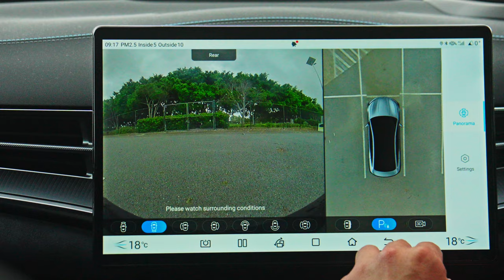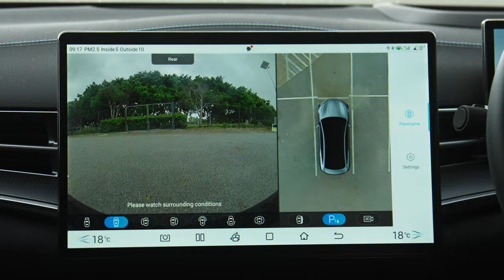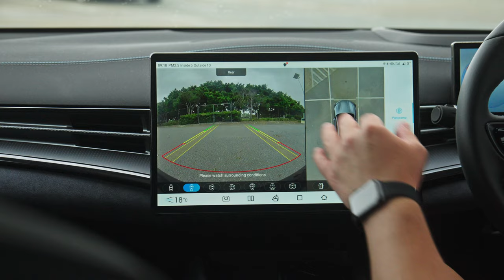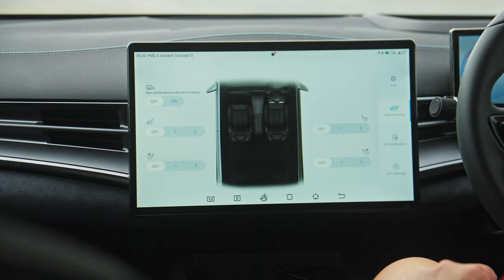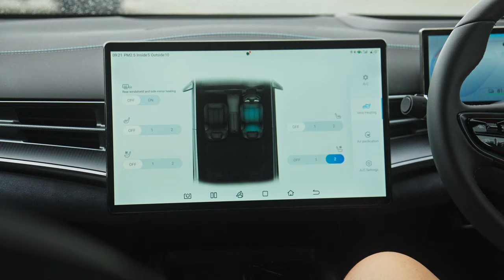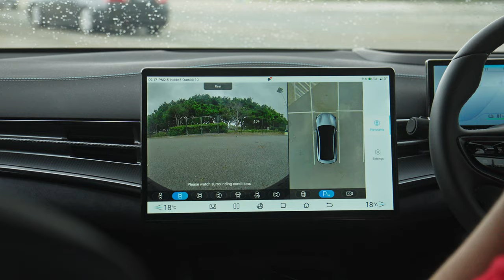BYD Seal Premium: Long Term Review Update - Part 1 & 2 Combined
Please note: BYD has released a software update where there have been massive improvements in the Driver Assistance Tech I mention in the review.

I've been living with the BYD Seal Premium for 5,000km now. It's time for a long-term update! Get the REAL story on reliability, range, tech quirks, and overall owner satisfaction with this Tesla Model 3 rival in Australia.

Key points I'll cover:

- Living with the BYD Seal daily: Pros, cons, and surprises of daily use.
- Actual range and charging experiences: How does it compare to the claimed range?
- Maintenance and reliability: Any issues or costs I've encountered.
- Technology quirks: What's working well and what's still frustrating.
- Would I recommend it? Honest assessment after 5,000km.

Find out if I miss the Tesla Model 3 that I did nearly 100,000km with in 2023.

Special thanks to Share EV (ShareEV.com.au) who organised the addition of this BYD Seal into their fleet, so that we could rent it for our long term review.

Check them out for all your ride share rental needs, corporate fleet rentals, short term holiday rentals and accident replacement vehicle rental needs.